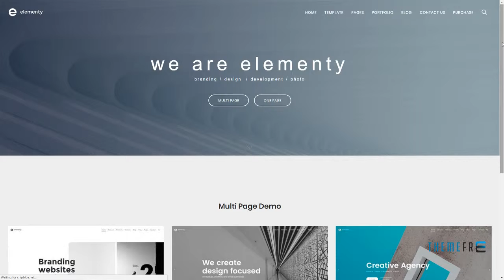Elementy - Multipurpose One and Multi Page Joomla Template Gay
Software Version Joomla 3.8.x, Joomla 3.7.x, Joomla 3.6.x, Joomla 3.5.x, Joomla 3.4.x

 Columns 4+

 Layout Responsive

 Tags agency, blog, business, clean, creative, ecommerce, freelance, material, minimal, modern, multipurpose, onepage, personal, portfolio